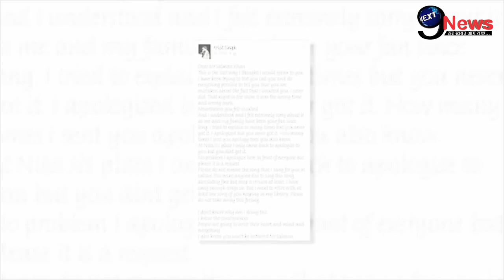Salman Khan से पंगा लेने के बावजूद इस सेलेब्रिटी ने बनाया बॉलीवुड में अपना नाम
बॉलीवुड इंडस्ट्री में सलमान खान एक बहुत बड़ा नाम है. इसके पीछे सबसे बड़ा कारण ये है कि सलमान इस इंडस्ट्री में एक पुराना नाम है. यहां तक की कभी कभार देखने को ये भी मिलता है कि सलमान के एक इशारे पर बॉलीवुड में कई फैसले बदल जाते हैं. अगर आप सलमान को क्लोजली फॉलो करते हैं तो आप ये बात जानते ही होंगे कि सलमान खान को गुस्सा बहुत जल्दी आता है जिसके चलते उनका कई सेलिब्रिटीज से पंगा भी हो जाता है. बाद में ये सेलिब्रिटीज सलमान से माफी भी मांगते हुए नजर आते हैं. उदाहरण के लिए विवेक ओबेरॉय और अरिजीत सिंह को ही देख लिया जाए. आज भी सलमान खान का गुस्सा इन लोगों के लिए शांत नहीं हुआ है लेकिन इस इंडस्ट्री में एक ऐसा भी शख्स है जिसने सलमान खान के साथ जानबूझकर पंगा लिया लेकिन आज भी ये सेलेब्रिटी बॉलीवुड में पहले की तरह ही काम कर रहा है और सलमान उनका आज तक कुछ नहीं बिगड़ पाए. आगे आपको बताएंगे कौन है ये सेलेब्रिटी बने रहिए हमारे साथ